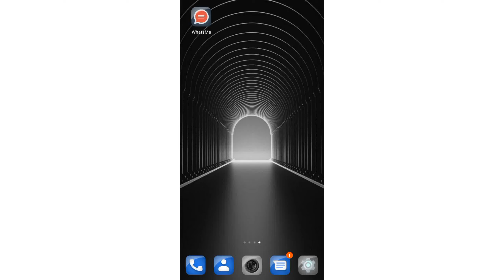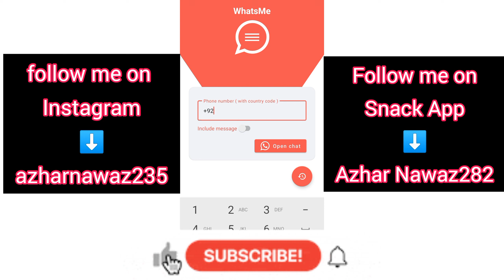Send Whatsapp message without adding contact || Whatsapp Tricks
Assalam-o-Alaikum Everyone !